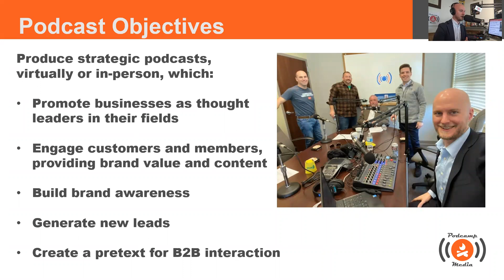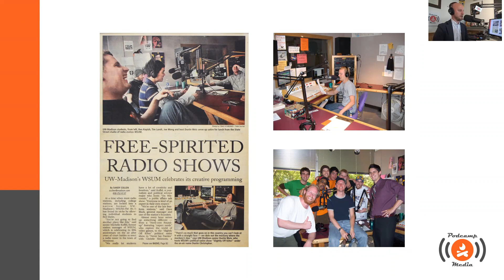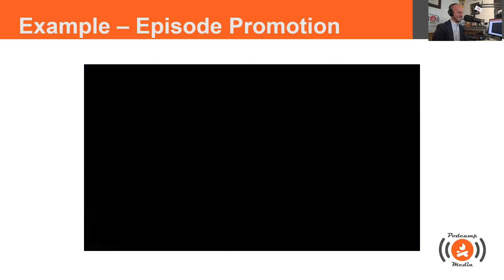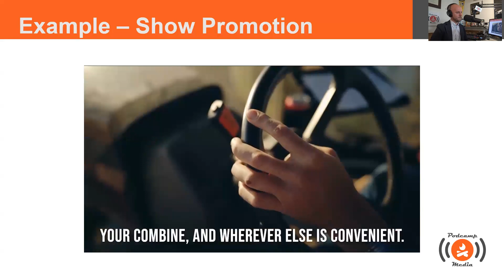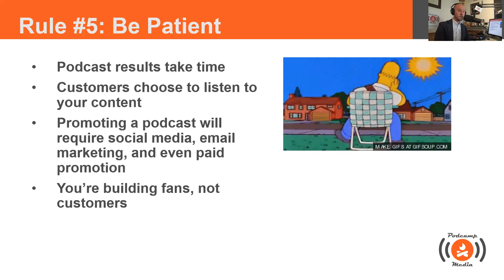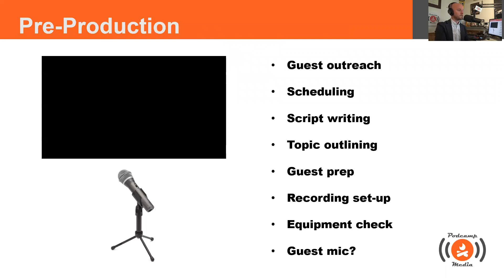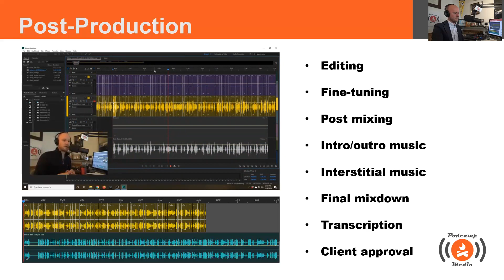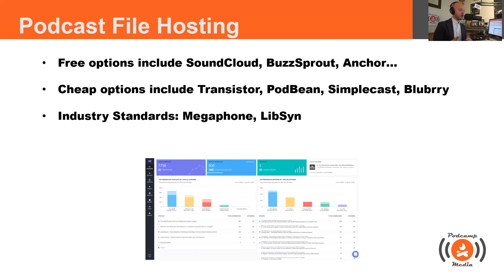Marketing Mission: Podcasts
In the same way that Netflix changed the way we watch television, podcasts are exploding in popularity. This has created a massive opportunity for brands, companies and associations to engage with customers and members and build brand equity that produces results. Dusty will outline the benefits of podcasting, demonstrate the steps that go into producing a podcast, and discuss the finer points of podcast strategy.